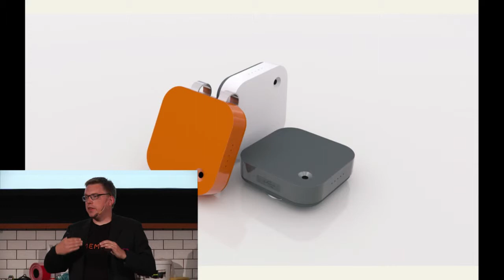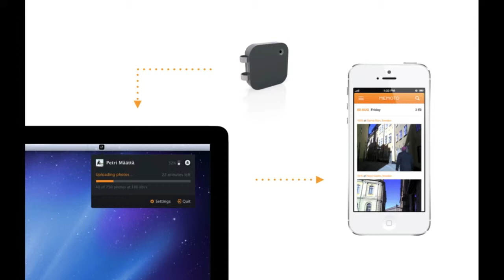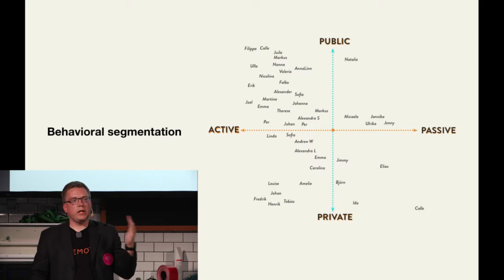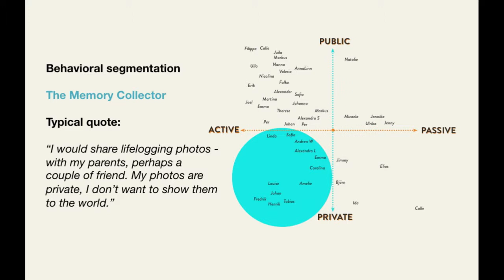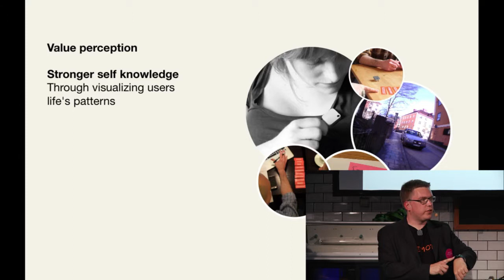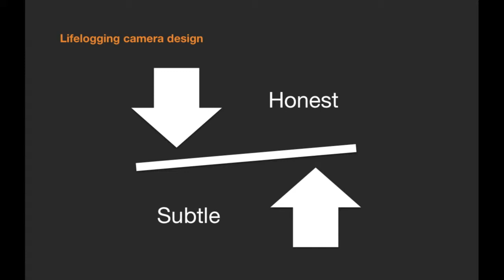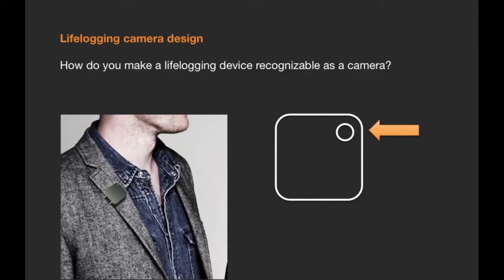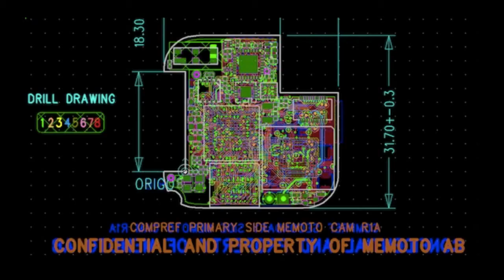Martin Källström - Wearable Technology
Martin is the founder and CEO of Memoto. He is an experienced entrepreneur and technologist, thinker and tinkerer. The past decade was a period of transformation for him. Since both his parents passed away in cancer and his two daughters came into his life, he realized how much value there is in the small everyday moments that ties our lives together. Technology is by now an essential part of our lives. The trend is clear, it's getting closer to our bodies. The quantified self-trend has been thriving for some years, but what happens if the technology we carry goes from measuring to documenting and enhancing our sense in real time? How will this new technology be adopted, and will we eventually become cyborgs?